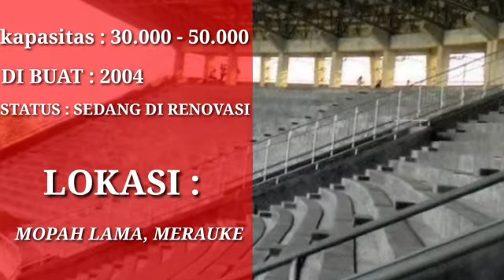5 STADION TERBESAR DI PROVINSI PAPUA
Hallo, Pecinta Stadion Di seluruh Indonesia. Kali ini admin memperkenalkan stadion
terbaik di Papua versi STADION INDONESIA

Stay tune terus ya di Channel ini
Nantikan Video Stadion terbaik
Di Indonesian Stadium

Jangan lupa!!!

10 stadion terbaik malaysia
10 stadion terbaik di vietnam
stadion stadion terbaik di dunia
stadion paling megah
stadion terbaik di liga 1
10 stadion terbaik di indonesia
10 stadion terbaik di thailand
10 stadion terbaik di dunia
5 stadion terbaik di indonesia
20 stadion terbaik di indonesia
stadion terbaik 2019
stadion terbaik 2018
stadion terbaik dunia 2018
stadion terbaik dunia 2019
stadion terbaik di liga 3 indonesia
30 stadion terbaik di indonesia
stadion bagus di indonesia
5 stadion terbaik di dunia